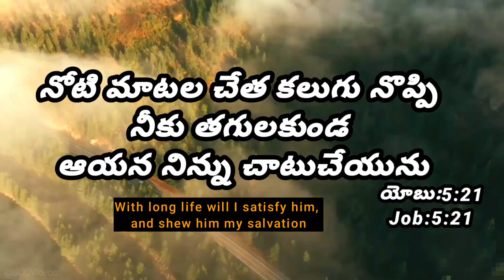Today Promise 10.9.2021//today promise//అనుదిన వాగ్దానం//Today promise//everyday promise in telugu